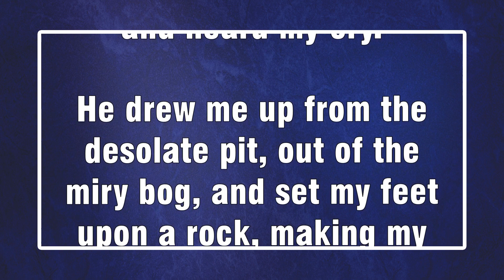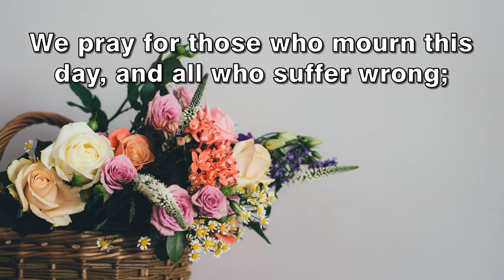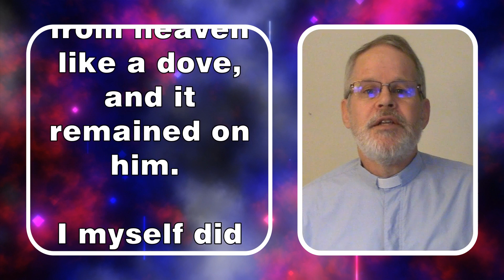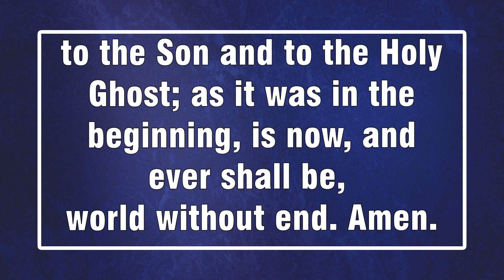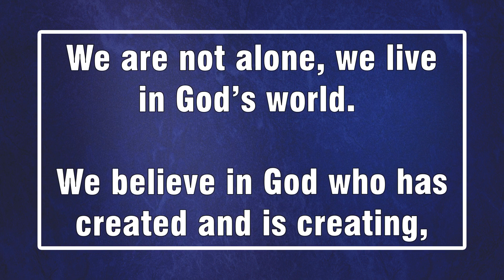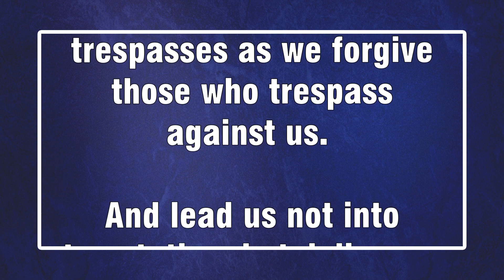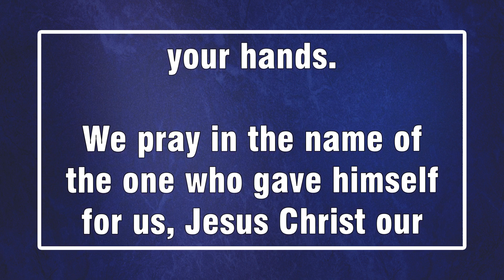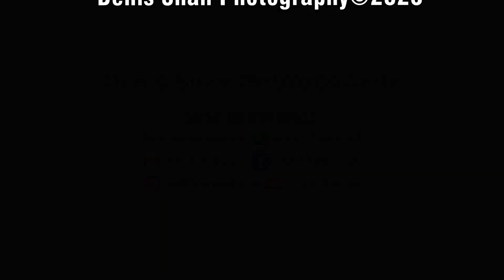Sunday 15th January 2023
Sermon : The Lamb of God.
By : Bruce Anderson